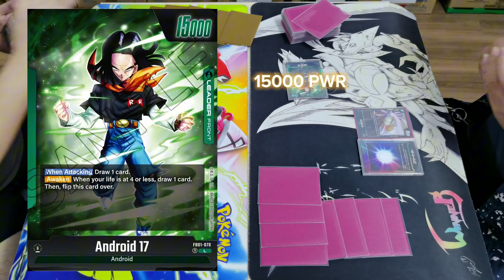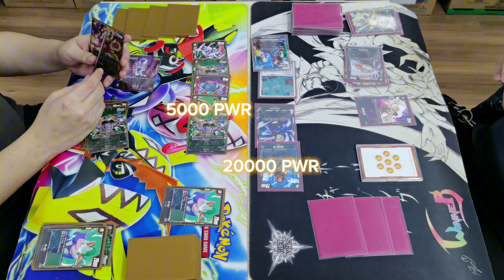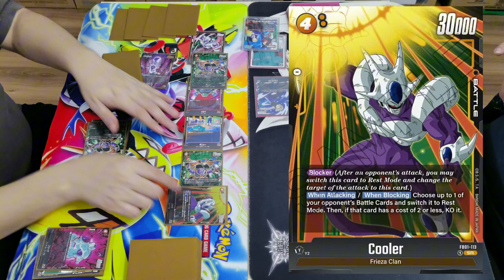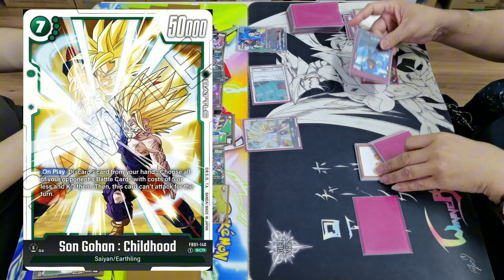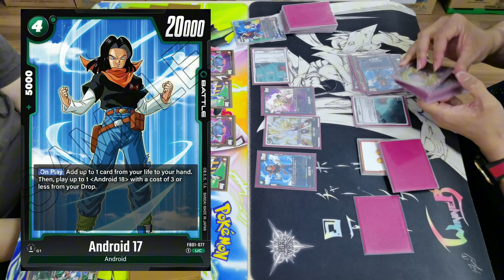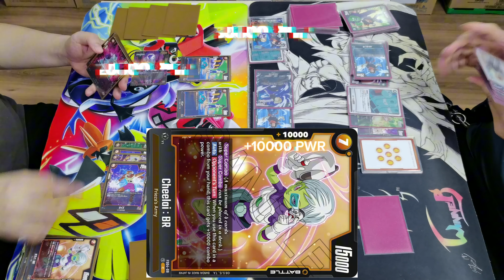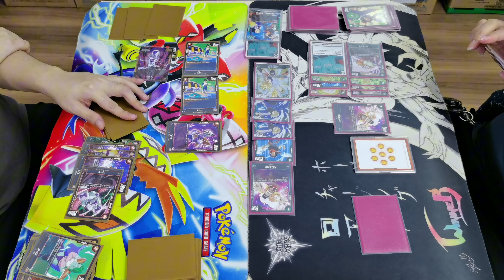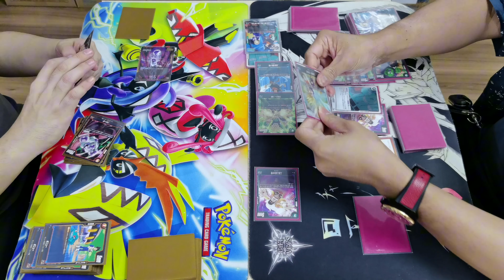Dragon Ball Super CG FW Tournament Match Booster FB01 (Part 05) - Frieza vs Android 17 / Android 18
Dragon Ball Super Card Game Fusion World Tournament Match! Booster FB01 -Part 05-

Dragon Ball Super Fusion World Standard Battle! Hobby Base / 05 May 2024

Round 4 Feature Match:

Left:
Jerome Heng - Frieza (Yellow)

VS

Right:
Ryan Kai - Android 17 / Android 18 (Green)